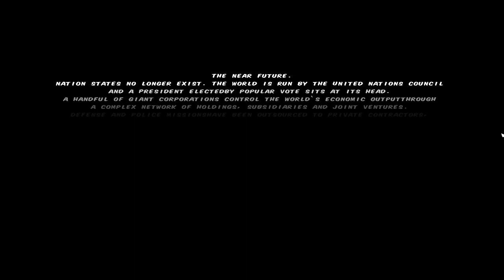WTF Is... - The Asskickers ?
TotalBiscuit takes a look at a Streets of Rage style brawler by AGO Games, available for PC and Mac.